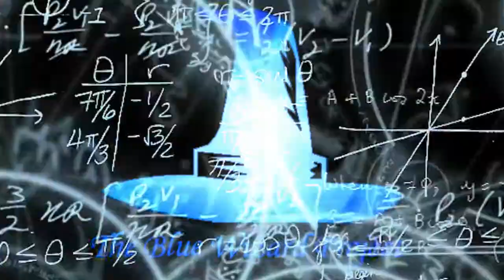Mega Man Legends 2 Part 6 - The Blue Wizard Project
Mega Man Legends 2 Part 6 - Tron is greater than Roll

Apparently you can't put the greater than symbol in Youtube descriptions. Who knew?